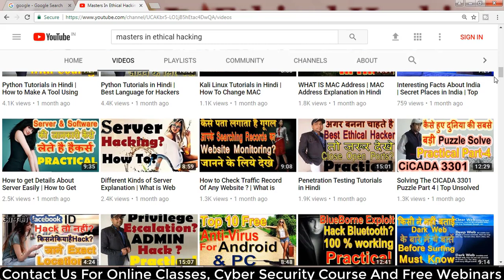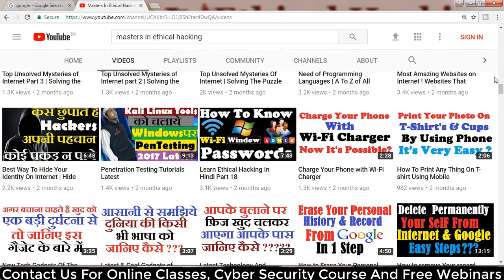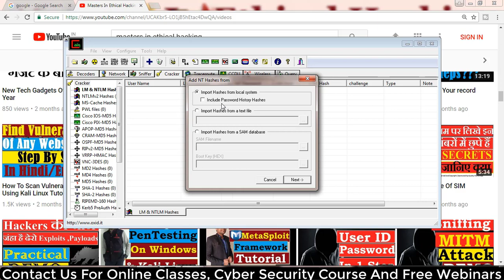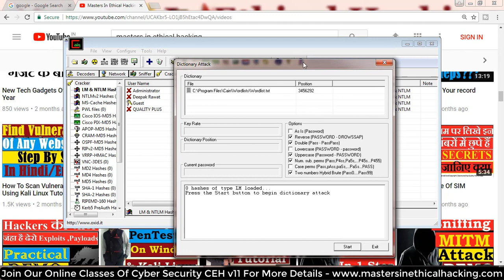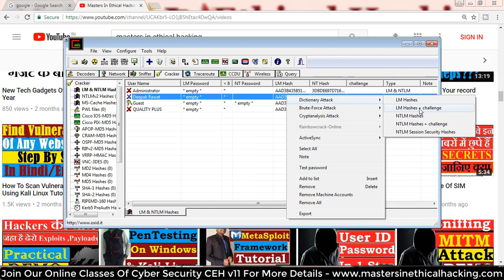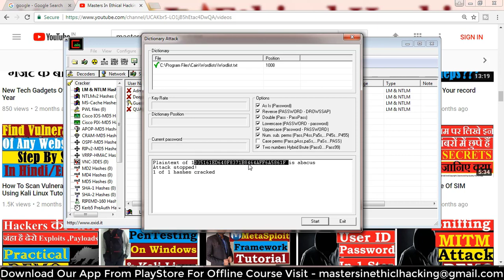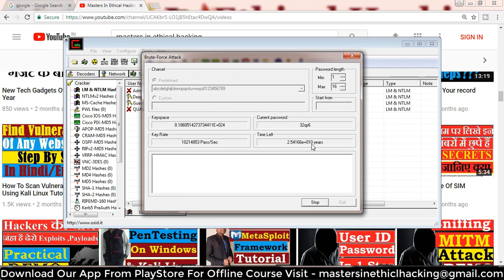What is Brute Force in Cyber Security?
दोस्तों क्या आप जानते है Brute Force अटैक क्या होता है? Brute Force अटैक कैसे काम करता है ? किन ट्रिक्स का use करते brute force अटैक से बचा जा सकता है ? अगर आप भी रखना चाहते ह अपने मोबाइल और कंप्यूटर को सुरक्षित तो इस वीडियो को अंत तक ज़रूर देखे
Friends, do you know what a Brute Force attack is? How Does Brute Force Attack Work? Which tricks can be avoided by using brute force attack? If you also want to keep your mobile and computer safe, then watch this video till the end.